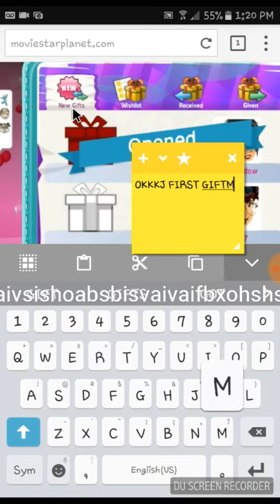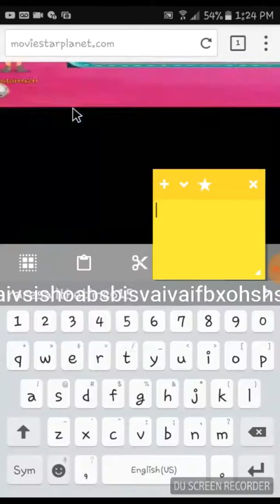MAILTIME #1// 80 SUB SPECIAL ❤💘